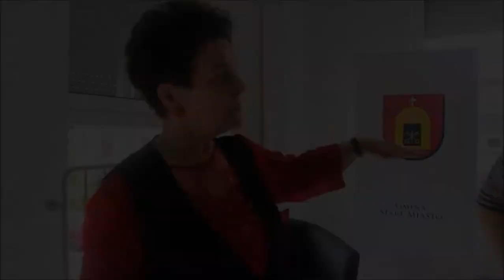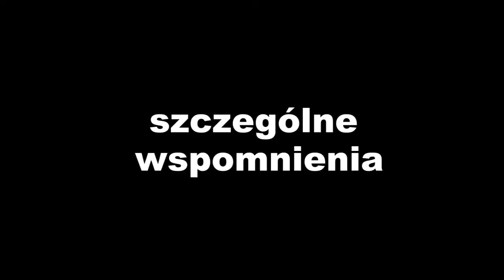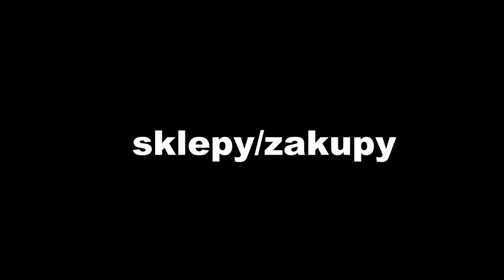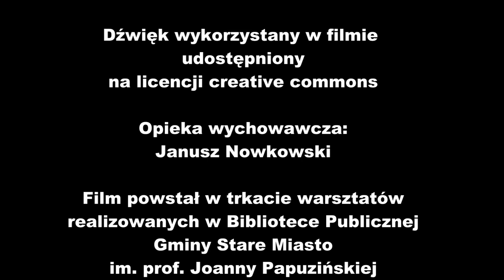Bo Ty nic nie rozumiesz!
Film powstał w ramach projektu "Za czym ta kolejka stoi" realizowanego przez Bibliotekę Publiczną Gminy Stare Miasto im. prof. Joanny Papuzińskiej. Jest to reportaż opowiadający o życiu codziennym mieszkańców gminy Stare Miasto w czasach PRL.

Projekt „Za czym ta kolejka stoi” dofinansowano ze środków Muzeum Historii Polski w Warszawie w ramach Programu „Patriotyzm Jutra"